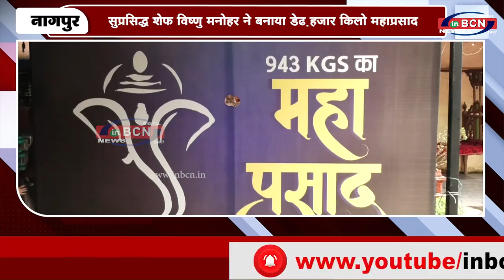सुप्रसिद्ध शेफ विष्णु मनोहर ने बनाया डेढ़ हजार किलो महाप्रसाद ..... INBCN NEWS